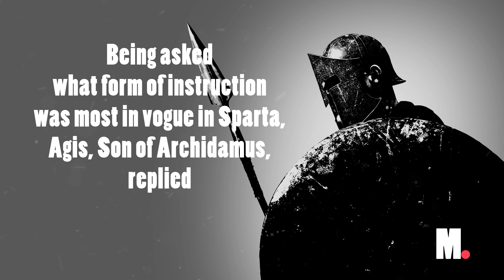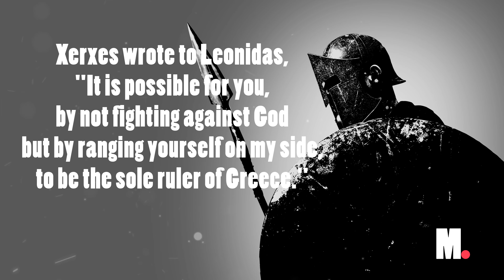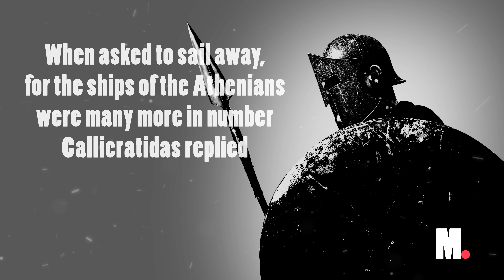Spartan Quotes to Strengthen Your Character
10 Life-Changing and Powerful Quotes from Ancient Sparta including words of Leonidas, Agis and more. These are real Ancient Quotes from Sparta and not fictional.